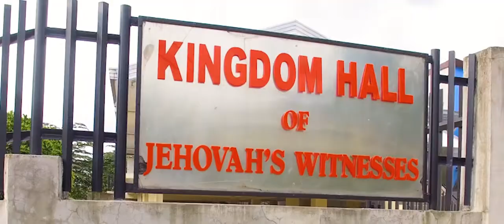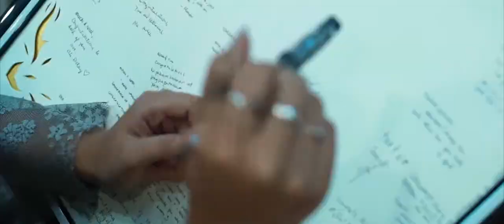Nath and Tina | Wedding Film Teaser for Simple Wedding Films | a JW Wedding